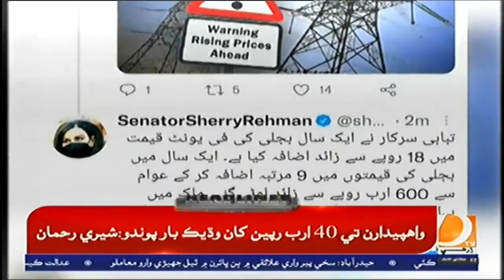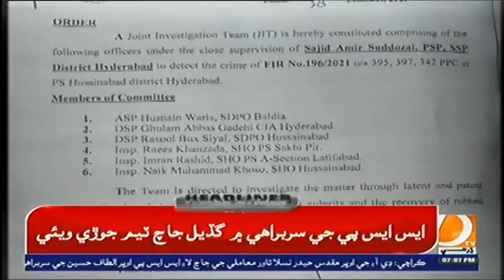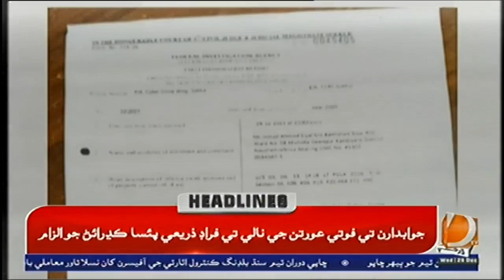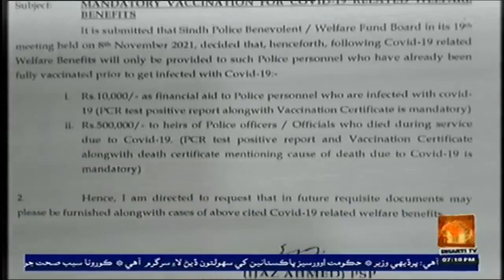Headlines 7 PM| 29 DEC 2021